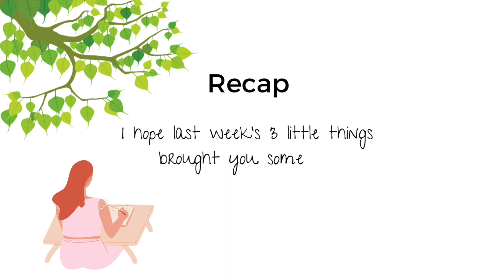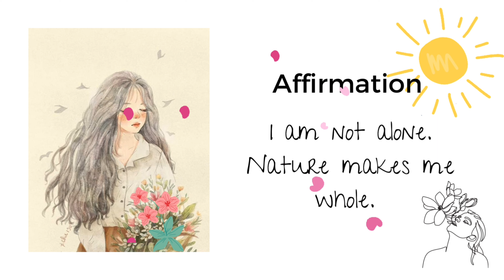Happiness Project Week 18 Slowliving Affirmation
This week's happiness prompt needs your sense of slow quiet observation.

If you've missed the previous weeks or want to practice these happiness prompts daily, here's the full playlist

I look forward to meeting here every Tuesday.  Let me know how this prompt shifted your perspective towards joy and happiness.